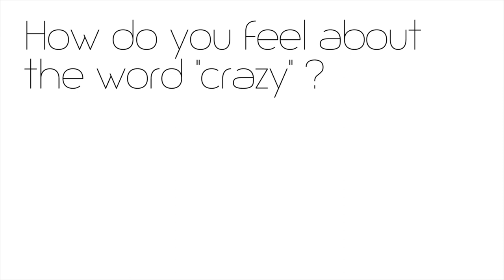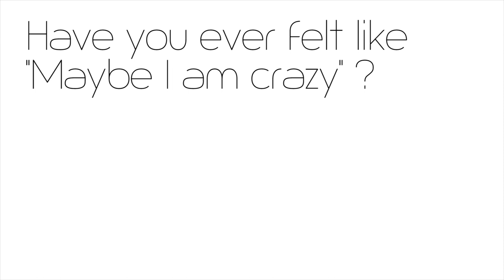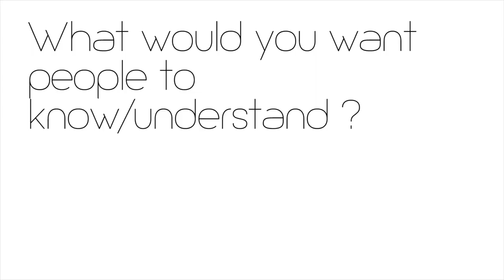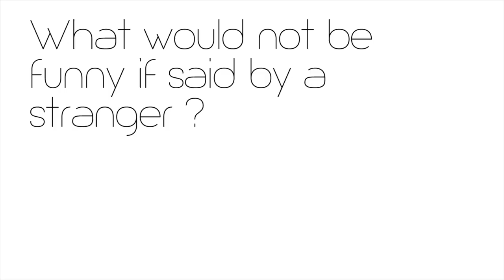let's talk about Autism with an advocate - MORENIKE | MISTAG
Let's talk about autism with MORENIKE, an influent mental health advocate. She is also a public speaker, a writer, an educator, a researcher, and a mom. Nothing can describe her better than her own words: "I am here to open minds and to open hearts; to fill minds and to fill hearts; to change minds and to change hearts. That’s why I do what I do." This interview has been filmed in New York City, for the MISTAG project to break the mental illness stigma.

👀 Here is MORENIKE website - Check it out!

💡You don't know what we are talking about ?
*Autism, or autism spectrum disorder (ASD), refers to a broad range of conditions characterized by challenges with social skills, repetitive behaviors, speech and nonverbal communication.
*Depression causes feelings of sadness and/or a loss of interest in activities once enjoyed. It can lead to a variety of emotional and physical problems and can decrease a person’s ability to function at work and at home.

📢 If you enjoyed this video help others enjoy it by adding captions in your native language